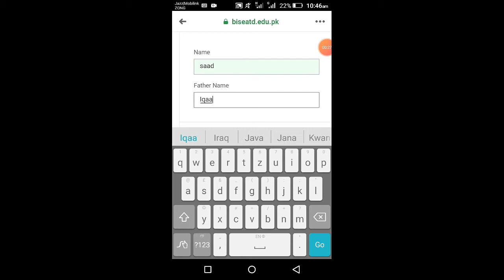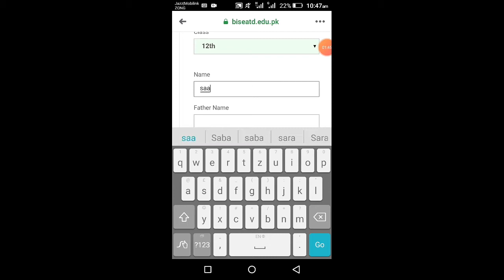HSSC students checked and correct there Roll no slip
In this code students how to download and checked tthere rol no slip.